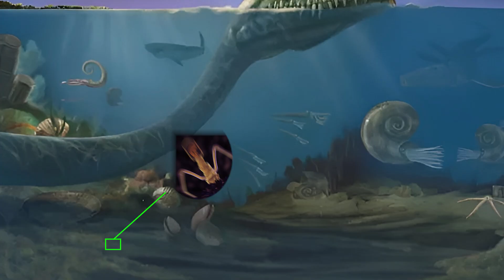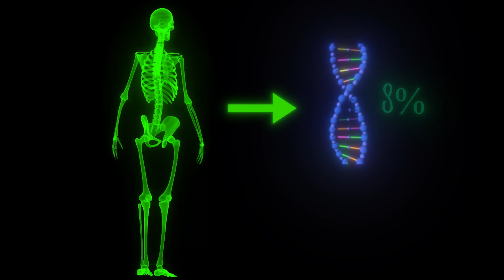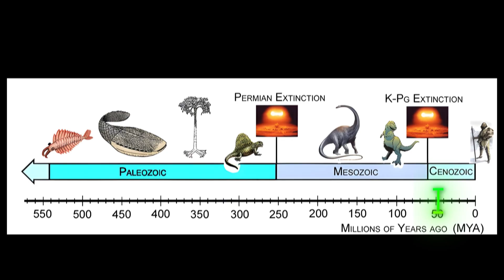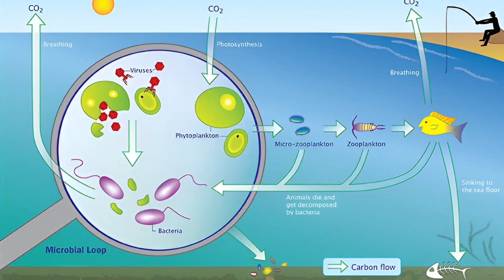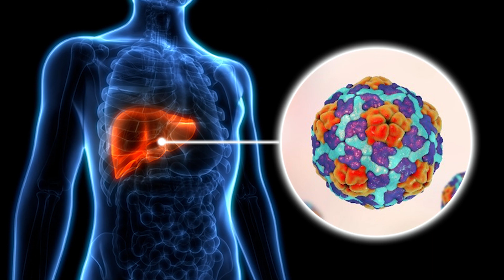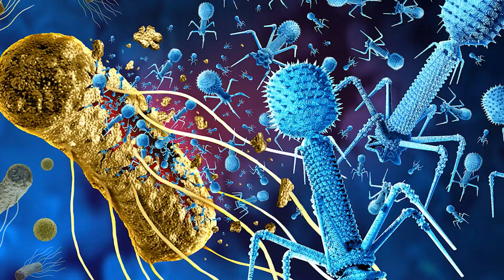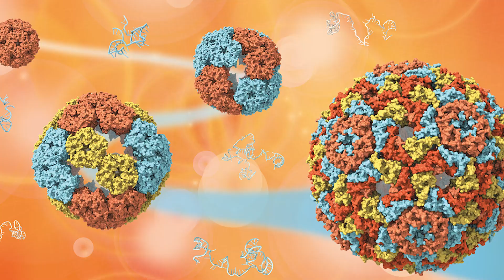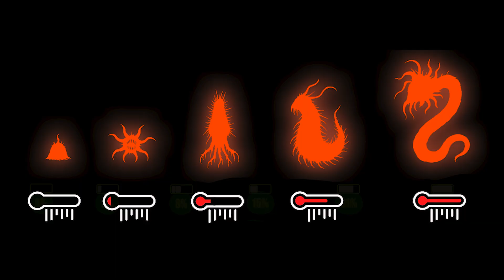Nothing About Viruses Is Normal… Here's Why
For billions of years, something has been hunting every living thing on the planet. Insects. Bacteria. Algae. Animals. Even humans. It’s the most relentless predator Earth has ever seen.